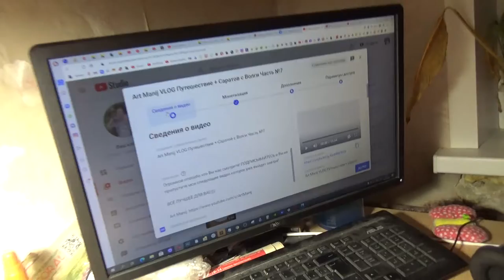Art Manij VLOG Танцы🌈 + что стало с цветами + суп с 🍗🍏🤩